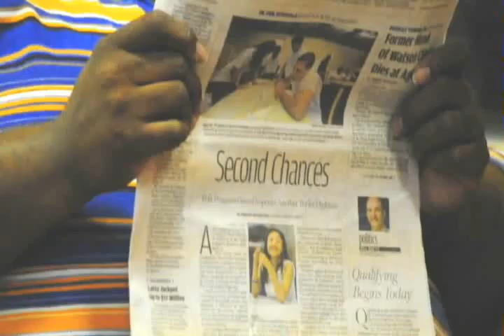Lord it ain't easy -High Definition